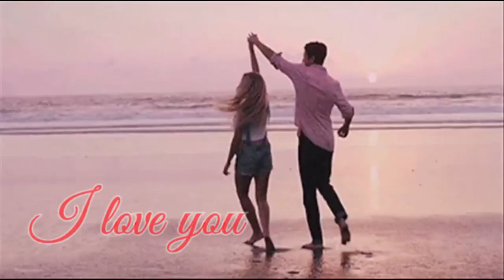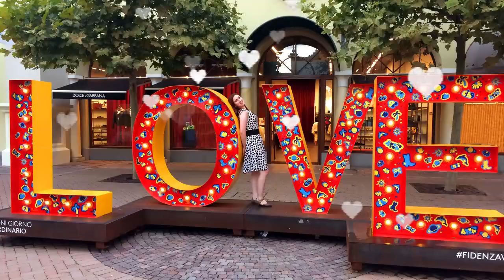Я Тебя Люблю (Алексей Воробьёв)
Видео смонтировано посредством впечатлений от одной из самых лучших и позитивных песен в мире! :) СПАСИБО автору и исполнителю этой композиции - Алексею Воробьёву!